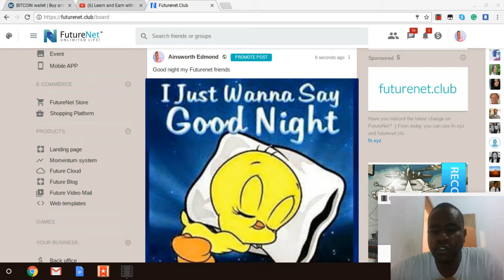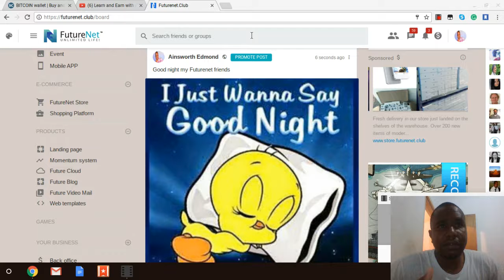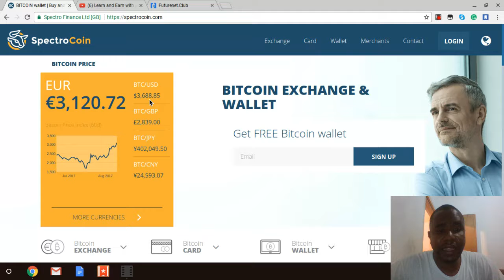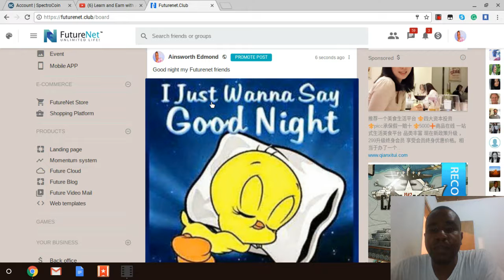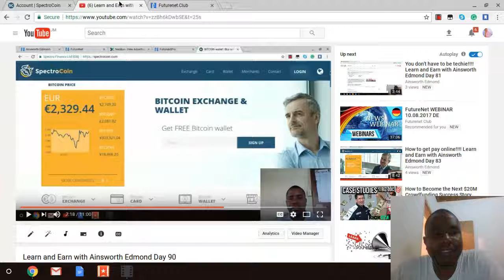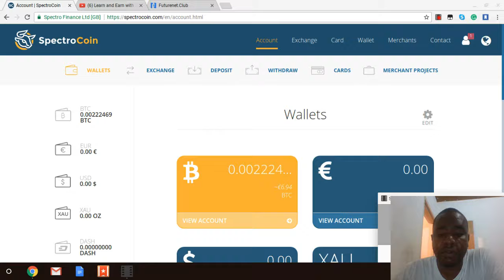The price of Bitcoin is going up!!!! Learn and Earn with Ainsworth Edmond Day 80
Signup for your Payeer Account

Ainsworth Edmond/ Visionary Entrepreneur
Questions call/ text/ email be sure to put ‘questions for Ainsworth' in subject line

futurenet review,
future ad pro review,
future ad pro rob fraser,
future ad pro scam,
future ad pro calculator,
futurenet review,
futurenet club,
futurenet compensation plan,
futurenet adpro,
futurenet presentation,
futurenet calculator,
futurenet training,
FutureNet
FutureAdPro
Future net
Future Ad Pro
futurenet.club
Leaders League Prime
Leaders League 360
Ari Maccabi
Rob Fraser
Revenue Sharing
RevShare
Periscope